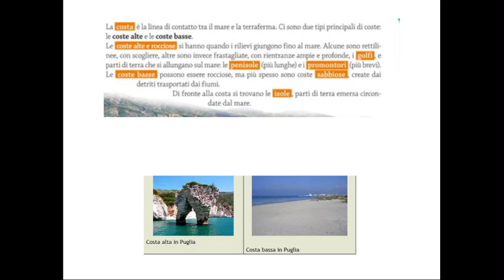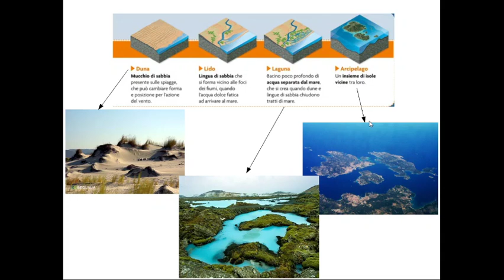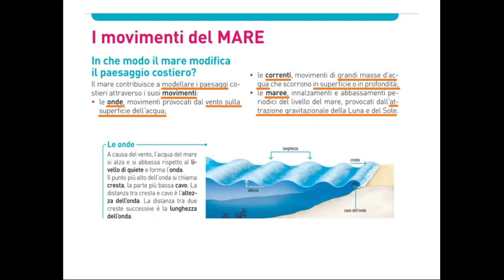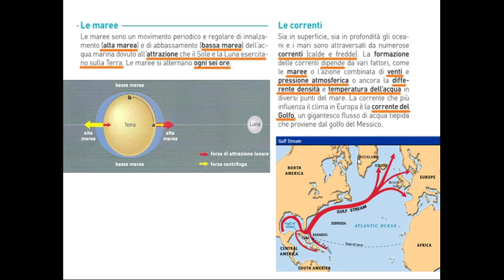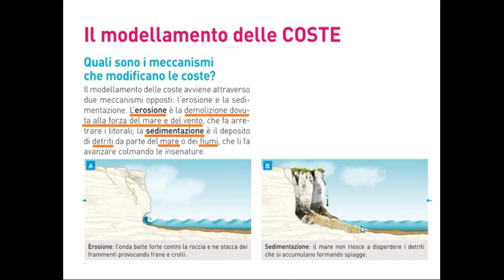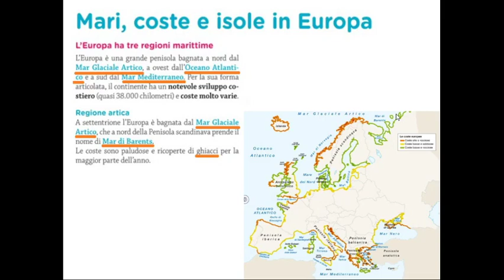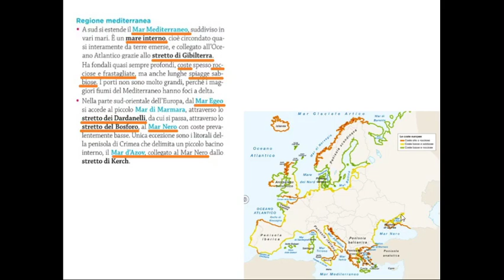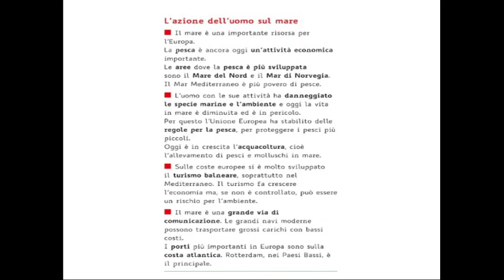Mari e coste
Classi prime - Scuola "Il seme" di Roncole Verdi